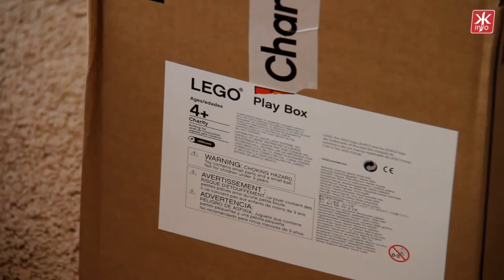Благодійний фонд “Центр утеплення” подарував дітям нові конструктори від “LEGO” - Житомир.info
Іграшкові літачки та машинки з такими подарунками до вихованців Житомирського обласного спеціалізованого будинку дитини завітали представники благодійного фонду "Центр утеплення". Директор "Центру" Юрій Опанасюк переконаний - чужих дітей не буває і закликає усіх підприємців, які працюють в Житомирі допомагати таким соціальним центрам.